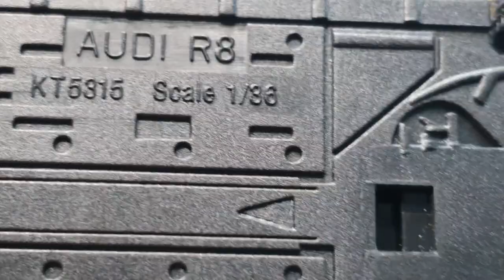Audi R8 e Q7 miniaturas com bastante detalhes.